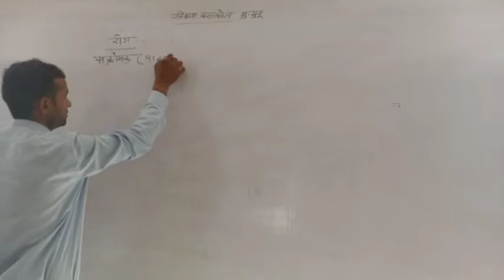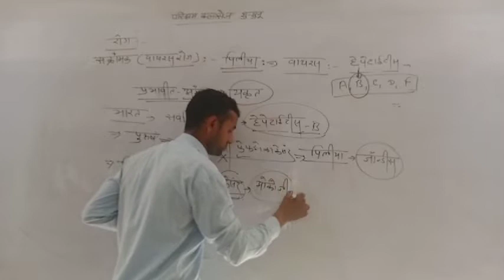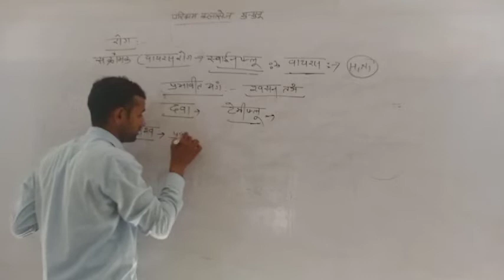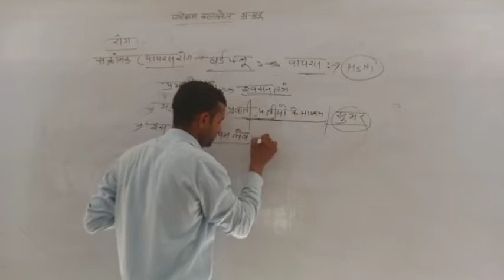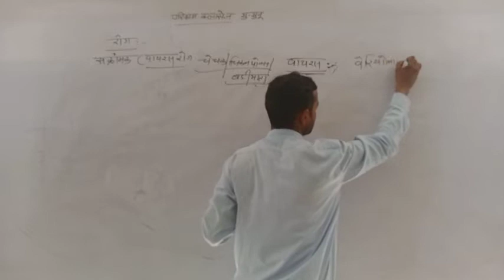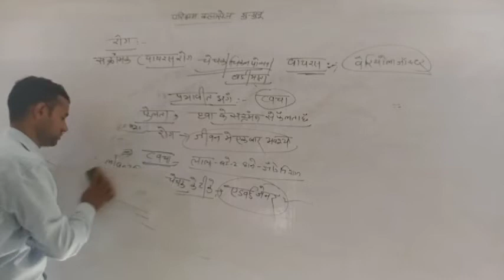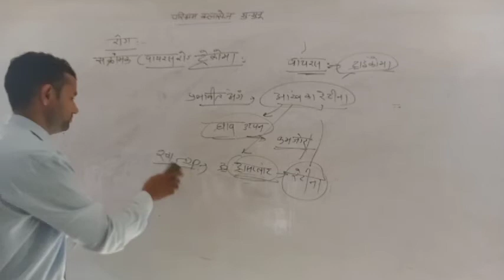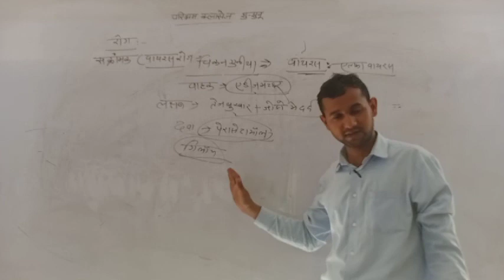Science by Sunil Sir